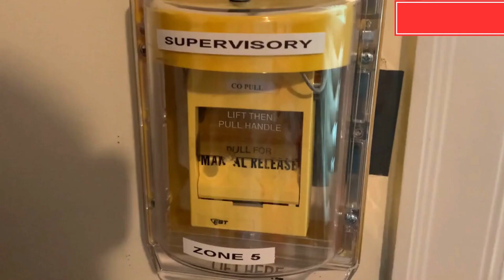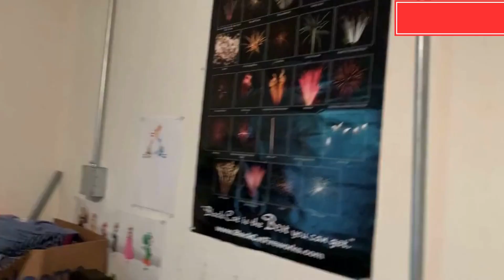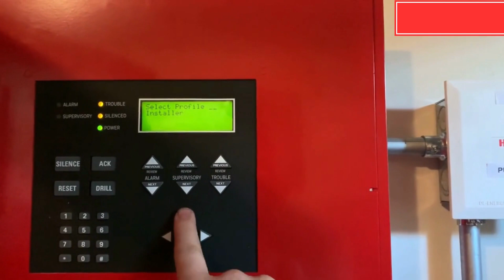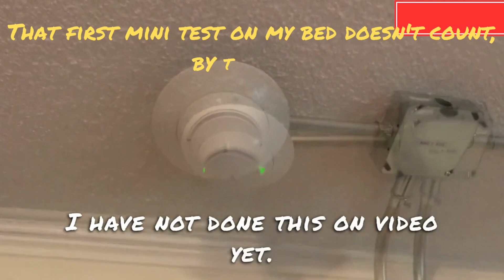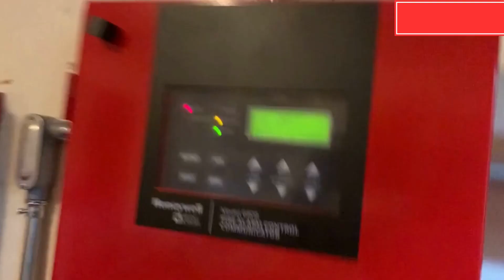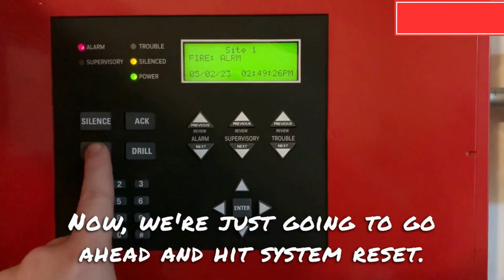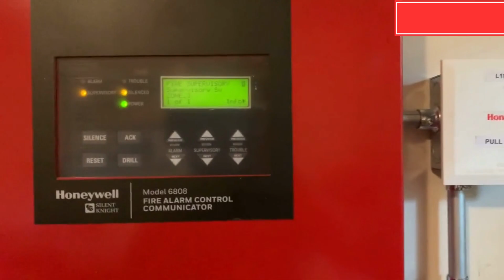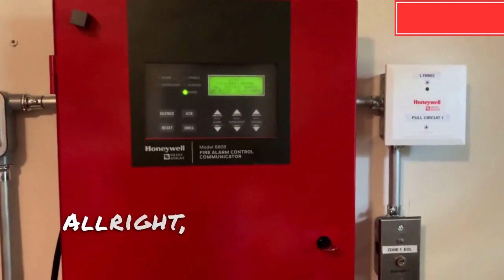Silent Knight SK 6808 s3 System Test 1 Part 2 |Silenceable Voice Evac Cont'd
I recommend watching part 1 before watching this video.

Are you looking for an efficient and effective fire alarm system? Look no further than Silent Knight SK- 6808 System! In this video, watch how this innovative system works in a real-life environment with a step-by-step demonstration. See how it performs in the toughest of conditions and get ready to revolutionize your fire protection system! Find out why Silent Knight SK-6808 is the best choice for your fire safety needs.

Are you looking for a reliable system to protect your property? The Silent Knight SK-6808 System is the answer to all your security needs. In this video, you'll see how this system performs in a real-world test and discover why it's the top choice of security professionals. Find out why the Silent Knight SK- 6808 System is the ultimate solution for protecting your home or business!

Are you looking to get the best fire alarm system for your home or business? Look no further than the Silent Knight SK-6808 System! In this video, I'm going to show you how to properly test the system and ensure it works as intended. See how easy it is to get peace of mind when it comes to protecting your property and family. Don't miss out on this awesome opportunity - watch now!

Are you looking for an efficient and reliable way to test the Silent Knight SK 6808 s3 system? In this video, I will show you step by step how to do it. From understanding the system components to testing its performance, this tutorial will give you all the information you need to make sure your system is running smoothly. Get ready to be amazed by and take advantage of the power of Silent Knight SK 6808!

Are you looking for a reliable fire alarm system? Check out the Silent Knight SK-6808 System! In this video, I'm going to show you a step-by-step guide on how to test the system and its components. See how this system can provide superior protection and peace of mind with its advanced features and superior design. Don't miss out on this amazing deal - watch now and learn how to get the most out of your Silent Knight SK 6808 System!

May the 4th be with you everyone. Check out this new system test with the Silent Knight SK-6808 system.